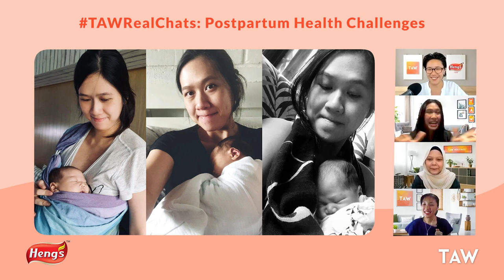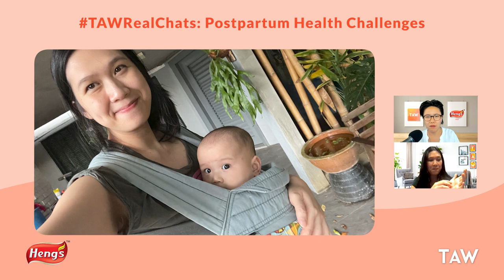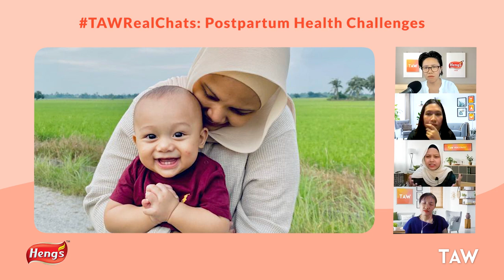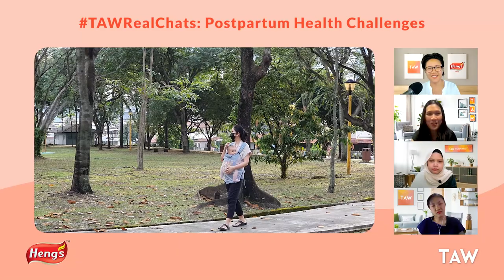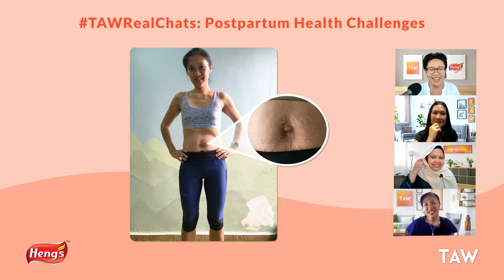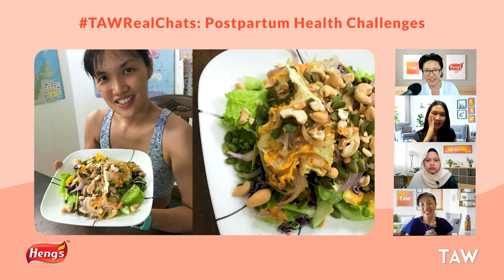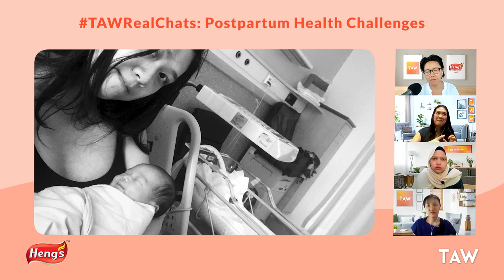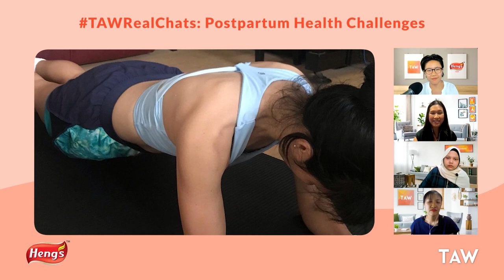6 Medical Conditions triggered by Pregnancy or Childbirth | The Asian Woman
What are some real struggles faced by women from pregnancy and childbirthing? Did you know that mothers can suffer from severe thumb pain, immobility, inability to walk, find themselves constantly unhappy, depression, incontinence and much more?

Four Malaysian mothers discuss their various postpartum health challenges. In this episode, you'll learn how pregnancy and childbirth can affect you. Can we better prepare for pregnancy and childbirth mentally and physically? Can a woman recover better after childbirth? Tune in for these insights and much more:

- Diastasis Recti
- Haemorrhoids
- De Quervain's Syndrome
- Postpartum Depression
- Symphysis Pubis Dysfunction
- Postpartum Osteitis Pubis

00:00 TAWrealchats intro
02:34 Inflammation of thumb tendons (De Quervain's Tenosynovitis Syndrome)
05:56 Effects of De Quervain's Tenosynovitis
07:00 Postpartum anxiety & depression
18:51 Separation of abdominal muscles (Diastasis Recti)
22:03 Exercises for Diastasis Recti
23:59 What is postpartum hemorrhoids?
25:27 Vaseline or lubricant for postpartum hemorrhoids
26:19 Exercise for postpartum hemorrhoids
27:15 Postpartum diet practices
28:44 Benefits of walking
30:18 Prepartum and postpartum pelvic bone issues (Symphysis Pubis Dysfunction)
35:47 Manual therapy and physiotherapy
38:47 Other postpartum body aches
43:01 Thoughts on having more babies
46:10 How to prepare for pregnancy and childbirth?

ABOUT US
The Asian Woman connects and empowers Asian women through meaningful conversations and real life stories.